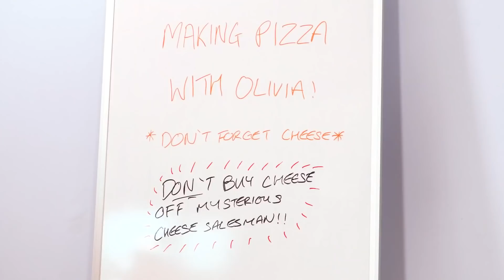Malice Gives The Princesses Nightmares! | Kiddyzuzaa